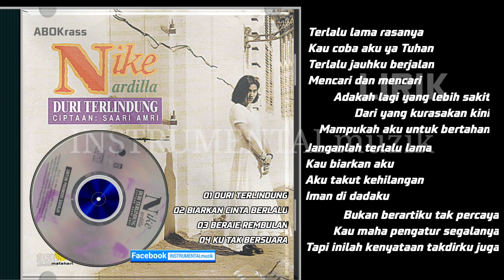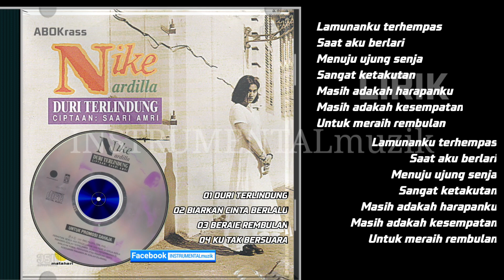Best Nike Ardila(zam@khaty)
INSTRUMENTSLmuzik-zam@khaty